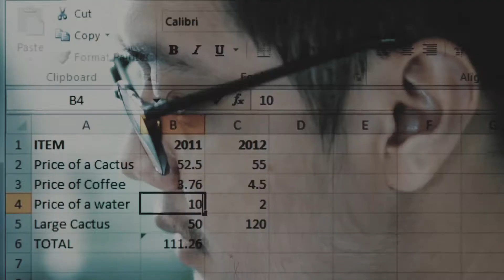wedding invitation yoga . mutia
from footage  prawedding yoga and mutia